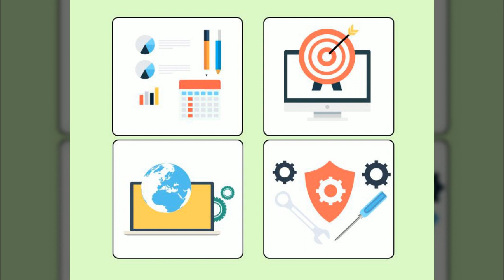교육, Education, 일러스트, 대학·일반, 직장생활, 공유마당